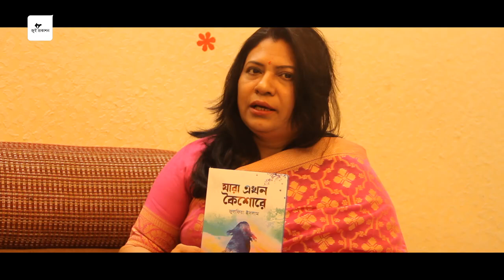julfia islam author lyricist artist owner of jui prokashon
@julfiaislam@julfiaislam7071 @julfiaislam5475 @julfiaislam6982 author lyricist artist owner of jui prokashon. enlisted artist lyricist of BTV. lifemember of Bangla Academy.